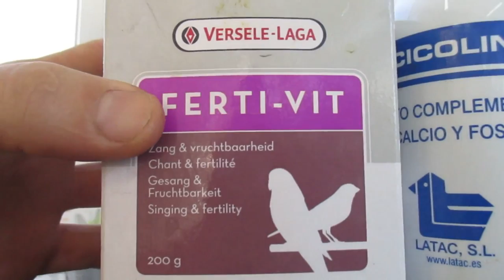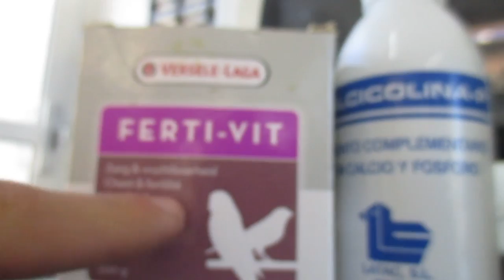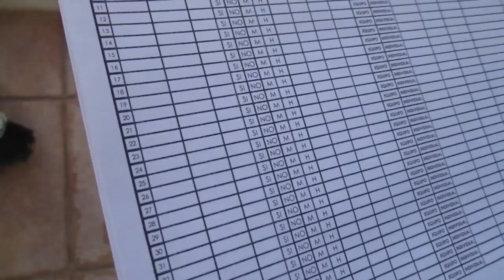EMPEZAMOS A ENCELAR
y descargaros la ficha XD
ESPERO VERNOS EN EL MUNDIAL un gran saludo a tod@s, un gran saludo y ojala tengamos todos buenos y bonitos ejemplares